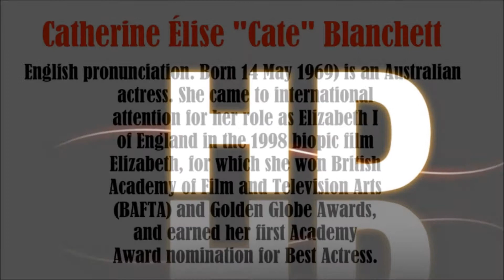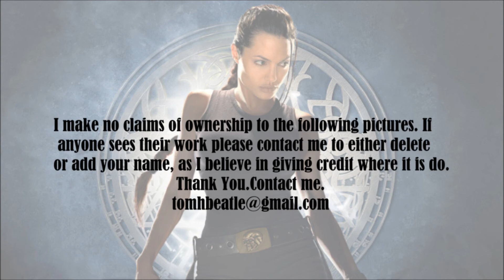Cate Blanchett, 2 video slide show. Patsy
Cate Blanchett, photo essay video slide show.